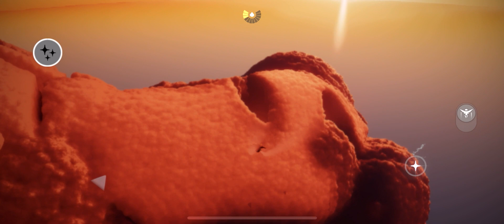[Sky-COTL] How to skip flight race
Boring no more